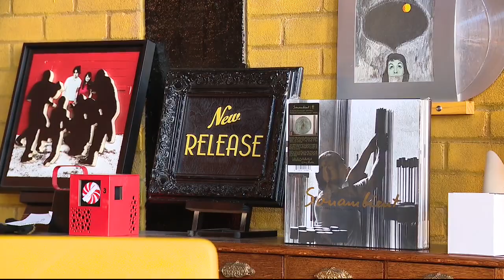Third Man Records in Detroit has something for every music lover this holiday season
Jack White's Third Man Records on Canfield Street in the Cass Corridor has music, apparel, and gifts.